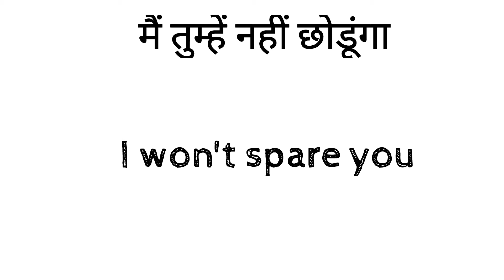झगड़ा करने वाले sentence 🧠🧠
enjoy karo ladlo video masti se English seekho aur maje karo
English sikha ke manuga 😂😂